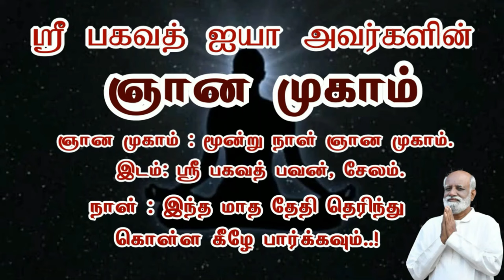கடவுளுக்கு இருக்கும் சக்தி இந்த மனதிற்கு உண்டு..! Sri பகவத் ஐயா